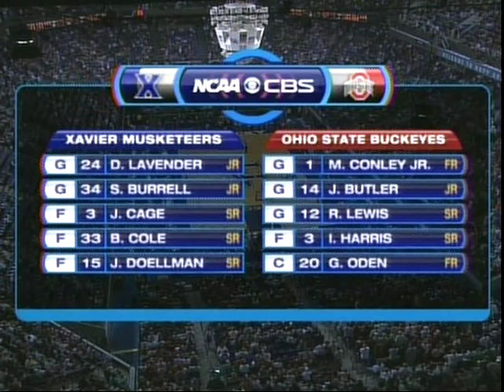Ohio State vs Xavier NCAA 2nd Round Basketball 2007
A great overtime win for the Buckeyes.